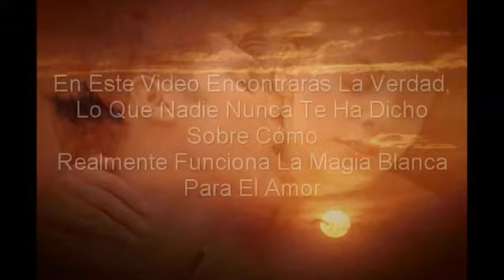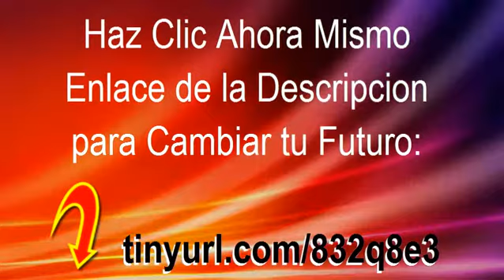Consejos para (Lograr el Exito)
Consejos para lograr el éxito en la vida es lo que nuestro sistema te enseña paso a paso para lograrlo en muy poco tiempo sin Necesidad de Gastar en Sistemas que no Funcionan. Haz Clic en el Siguiente Enlace para Cambiar tu Vida